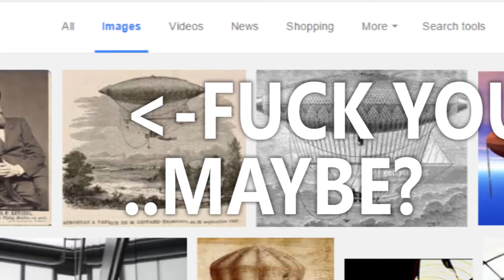I HATE BLIMPS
if the woman i loved had a confession to make about loving blimps i'd break her heart right there and never see her again. i would go about my life never trusting anyone ever again until im 73 years old and me and the blimps have the ultimate showdown.